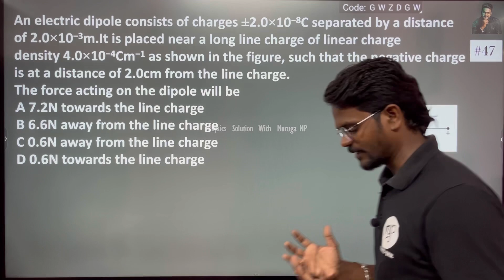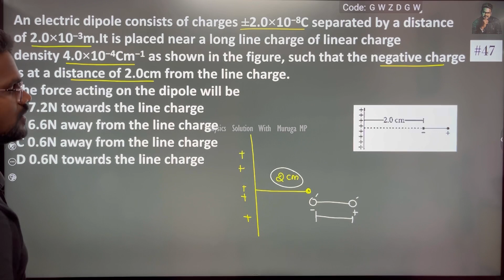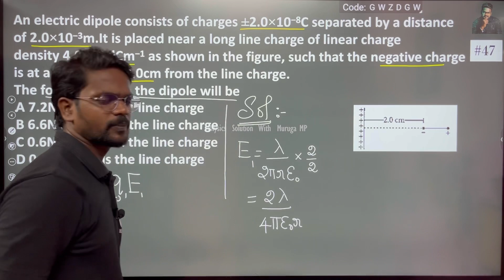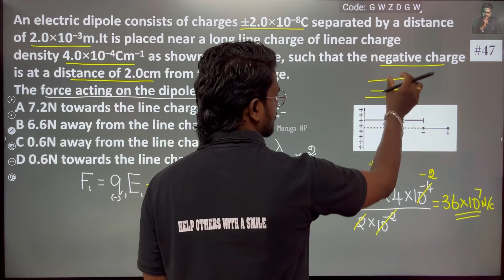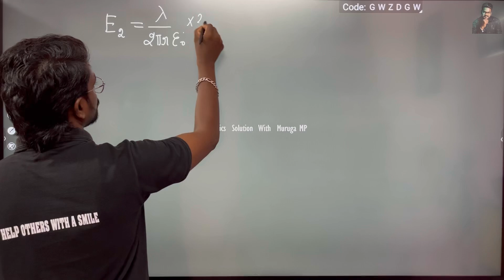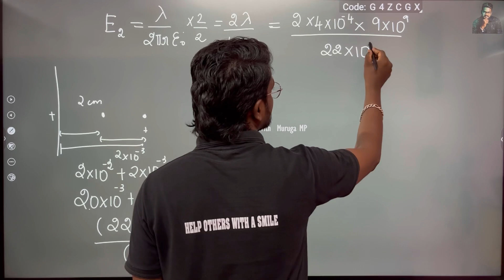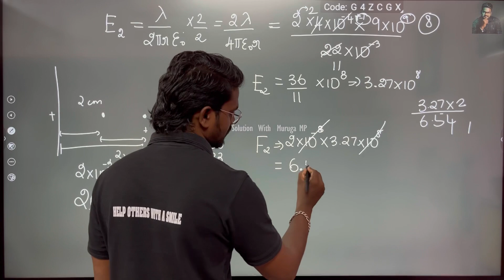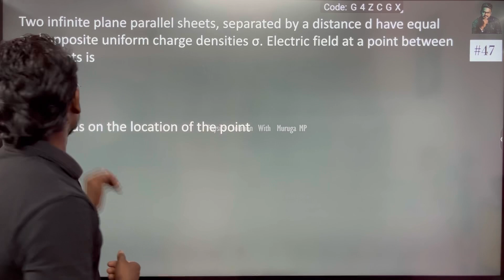An electric dipole consists of charges ±2.0×10−8C separated by a distance of 2.0×10−3m.It is placed